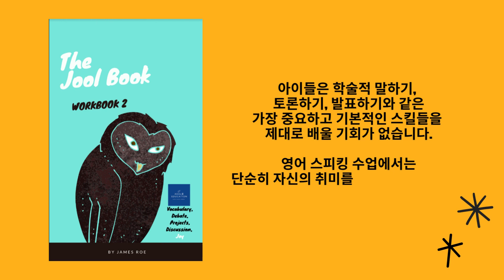Jool Polymath Course - Book 2: Presentation skill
카카오 채널(상담으로 바로 가기 링크)을 통해 빠르게 상담 가능합니다. ​

한국어 카카오 채널 상담 아이디 : chhijool​

또는 아래 링크를 바로 클릭하세요!